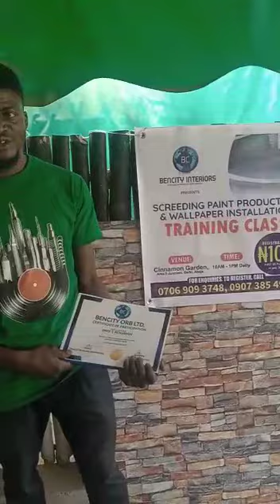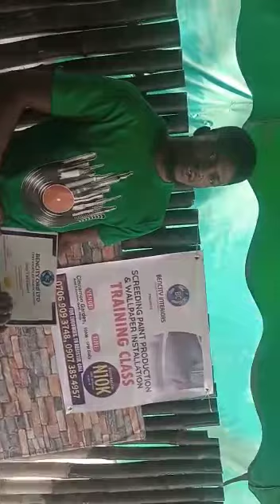paint production training programme testimonies